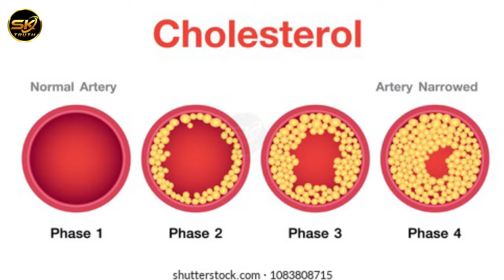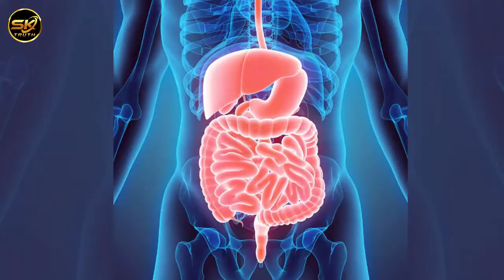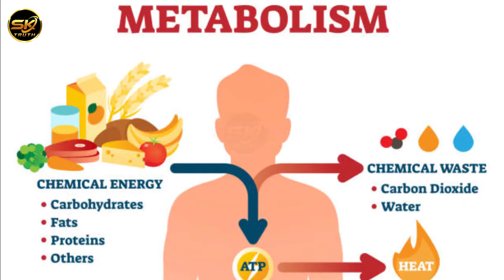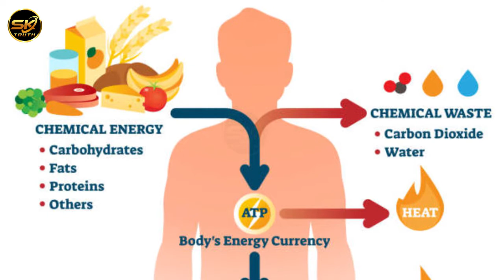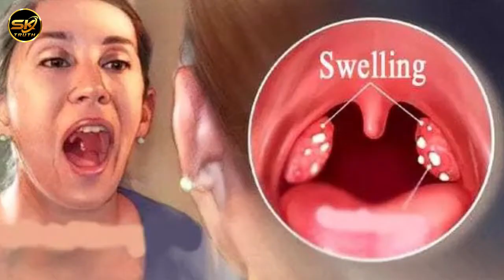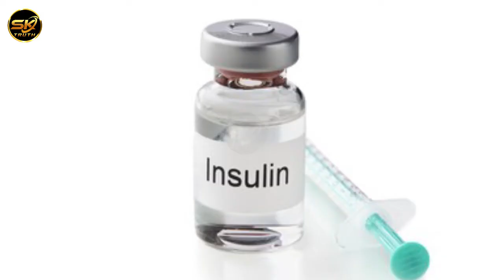धनिया के फायदे जानकर आप भी हो जाएंगे हैरान | Amazing benefits of coriander | Sk Truth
जिस धनिए को आप सब्जी के साथ फ्री में पाते हैं. क्या आप जानते हैं इसके स्वास्थ्य लाभों के बारे में. धनिया पाचन शक्ति बढ़ाने, कोलेस्ट्रॉल लेवल मेंटेन करने, डाइबिटीज, किडनी के साथ कई रोगों में असरदार हो सकता है. इसमें प्रोटीन, वसा, फाइबर, कार्बोहाइड्रेट, मिनरल होते हैं जो इसको पावरफुट बनाते हैं. इस वीडियो में हम धनिया के 10 गजब के फायदों के बारे में बताएंगे जिन्हें जानकर आप भी हैरान हो सकते हैं

सर्दियों में हर किसी की रसोई में पकने वाले व्यंजन में हरा धनिया डाला जाता है. यह खाने स्वादिष्ट तो बनाता ही है साथ ही इसकी खूशबू से खाना और भी टेस्टी लगता है. धनिये का सिर्फ स्वाद ही बेहतरीन नहीं होता बल्कि ये एक औषधीय पौधा भी है जो कई गुणों से युक्त है. इसके सेवन से कई रोगों से छुटकारा मिल सकता है. धनिया पाचन शक्ति बढ़ाने, कोलेस्ट्रॉल लेवल मेंटेन करने, एंटीऑक्‍सीडेंट, मिर्गी-रोधी, अवसाद-रोधी, सूजन कम करने वाले, खून में लिपिड को कम करने वाले, दिमाग की कोशिकाओं को सुरक्षा देने वाले, हाई ब्‍लड प्रेशर कम करने वाले गुण होते हैं।।।।साथ ही डाइबिटीज, किडनी के साथ कई रोगों में असरदार हो सकता है... इसमें प्रोटीन, वसा, फाइबर, कार्बोहाइड्रेट, मिनरल होते हैं जो इसको पावरफुट बनाते हैं. इसके अलावा हरे धनिया में कैल्शियम, फास्फोरस, आयरन, कैरोटीन, थियामीन, पोटोशियम और विटामिन सी भी पाया जाता हैं.

1 . धनिया की तासीर - Dhaniya ki taseer in Hindi
2 . धनिया का पानी फॉर वेट लॉस - Coriander water for weight loss in hindi
3 . धनिया का पानी फॉर थाइरोइड - Benefits of dhania water for thyroid in hindi
4. धनिया खाने के फायदे पाचन के लिए - Coriander good for digestion in hindi
5. धनिया पाउडर के फायदे एलर्जी में - Coriander powder for swelling in hindi
6. धनिया का तेल दे गठिया से राहत - Coriander oil for arthritis in hindi
7. धनिया के औषधीय गुण मासिक धर्म के लिए - Coriander seeds to stop menstrual bleeding in hindi
8. धनिया के बीज के फायदे डायबिटिक के लिए - Dhaniya good for diabetics in hindi
9 . साबुत धनिया के फायदे त्वचा के लिए - Dhania benefits for skin in hindi
10. धनिये का रस बालों के लिए - Dhaniya paste for hair in hindi

dhaniya ke fayde
dhaniya ki taseer kaisi hoti hai
hara dhaniya khane se kya hota hai
jyada hara dhaniya khane se kya hota hai
हरा धनिया खाने के फायदे शुगर गठिया
धनिया के चमत्कारी लाभ
dhaniya ke patte ke fayde
dhaniya ke fayde aur nuksan
use of dhaniya
use of dhaniya water
coriander seeds water benefits
dhaniya gazab ke fayde kitne hai
dhaniya kin kin bimariyon me kam aata hai
dhaniya ka fayde health me
dhaniya ka use balon ke liye
Health Benefits of Coriander Leaves
धनिया के बीज किन किन बीमारियों में फायदेमंद
Benefits Of Coriander Seeds
Benefits of Drinking water of coriander seeds.